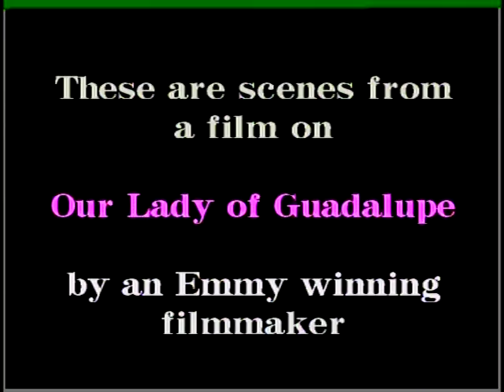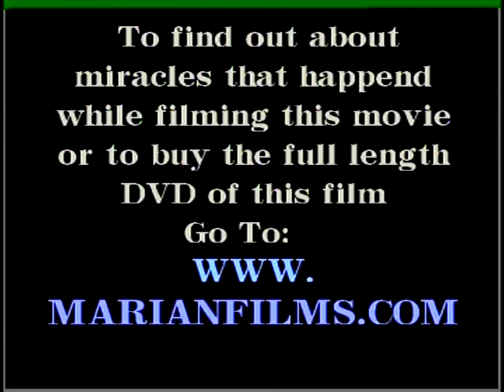Guadalupe 2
New Upload by Emmy winning filmmaker. Story of 3 days Our Lady appeared to Juan Diego. A drama with actors. Miracles occured while filming this movie. A cloud appeared and settled on the hillside they were filming on, just like in the original story. Birds appeared and sang when the script called for it. Contrails formed cloudlike rays of Our Lady of Guadalupe. The filmmaker has been to 250 cities telling audiences about what happened. Every time he filmed, something miraculous happened in front of the camera or behind the camera. The first day they filmed was the worst rainstorm in 100 years, yet not a drop of water fell on them as they filmed. Other things happened in the full length film not talked about here.